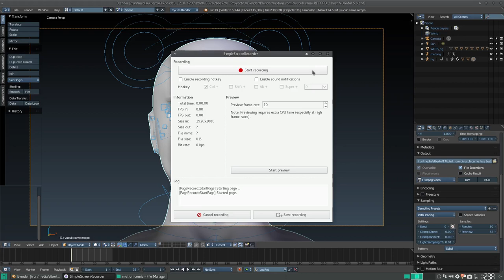Test rigging nuevo personaje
Test de rigging de nuevo personaje para mi motion comic Yum El Olvidado.